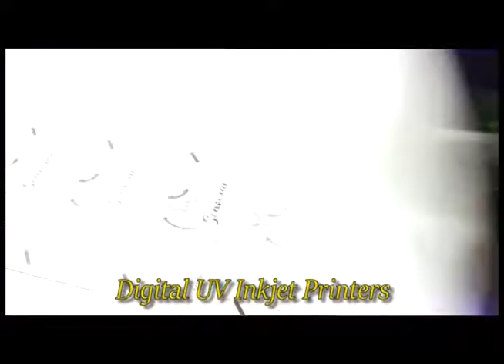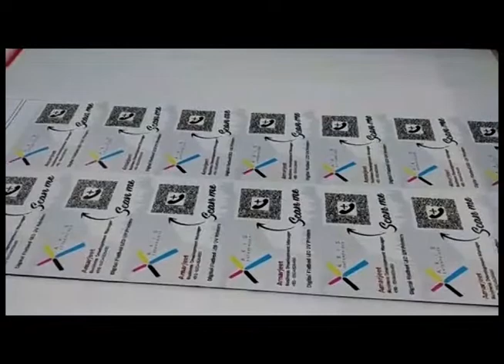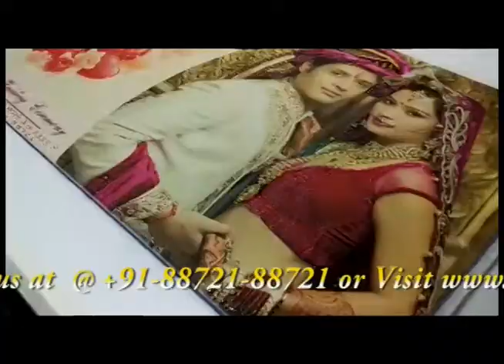Axis Enterprises at Photo Video Asia 2019 Pragati Maidan Delhi | axisuvprinter.com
We would like to thank you all for taking the time to visit our booth at Photo Video Asia 2019, held at Pragati Maidan, New Delhi, from September 25th to 27th. We are very excited about a large number of visitors to our booth. It was a fine opportunity to present our latest products. We thank you for your interest in our products and look forward to the opportunity of serving you.